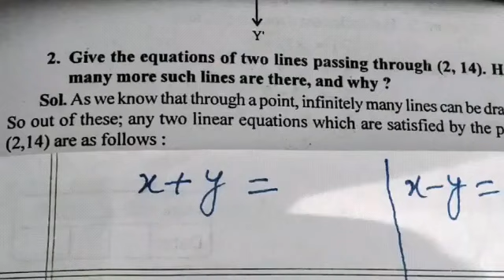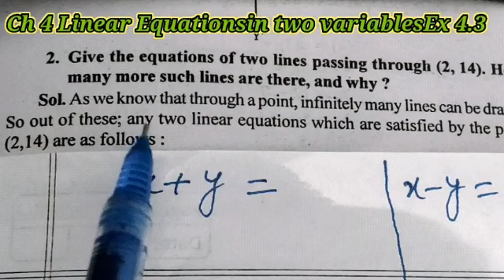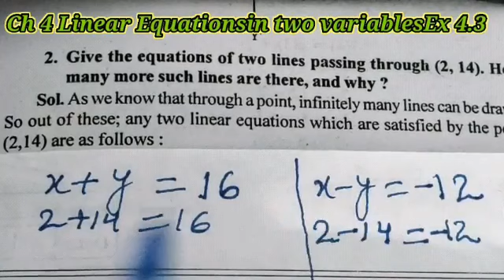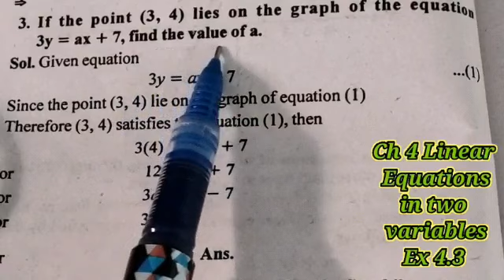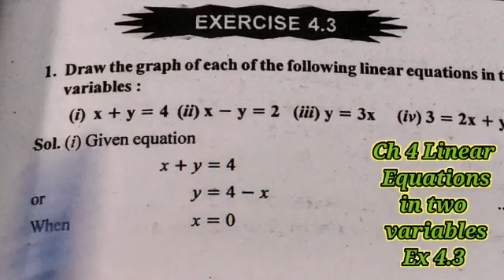Class 9th Maths Ch 4 Linear Equations in two variables Ex 4.3 CBSE/ PSEB/ NCERT BOARD